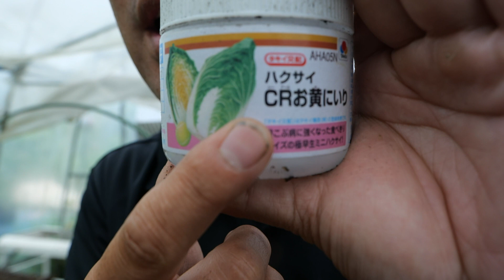白菜の種まきのやり方#128621/8/12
原田農園の野菜・竹パウダー・Tシャツなど販売しているネットショップのページ

有限会社迫農機商会
〒739-2313
広島県東広島市豊栄町清武427

※主な農業機械
ﾄﾗｸﾀｰ
ｸﾎﾞﾀSL600GS　日農耕標準Sﾋｯﾁ
ﾆｭｰﾎﾗﾝﾄﾞT2.45（ｸﾎﾞﾀ SL45)ﾋｯﾁW3P　日農耕標準Sﾋｯﾁ　FJD自動操舵
ｸﾎﾞﾀGL241　Bﾋｯﾁ　FJD自動操舵
作業機
ｽｶﾞﾉ ﾌﾟﾗｿｲﾗ J453BE
ﾆﾌﾟﾛﾛｰﾀﾘｰSX1810-0S
ﾆﾌﾟﾛﾛｰﾀﾘｰｸﾞﾗﾝﾄﾞﾛｰﾀﾘｰSKS2200D-4SD
ｸﾎﾞﾀﾛｰﾀﾘｰLR150-Bﾋｯﾁ
ｼﾞｮｰﾆｼ  3連ｻﾝｿﾜｰG GPS車速連動施肥機　3RG-GX

その他
後付自動操舵　FJ Dynamics

☆iPhoneXS MAX